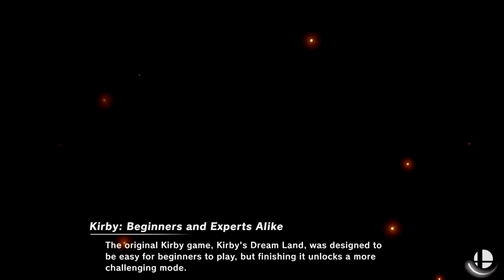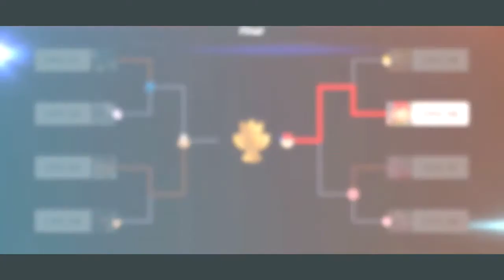Level 9 CPU Tournament - All Characters - Part 7 "Don't Call Me Clone"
Bracket 6
Lucario Vs Mewtwo
Dr. Mario Vs Snake
Lucas Vs Ness
Kirby Vs Jigglypuff